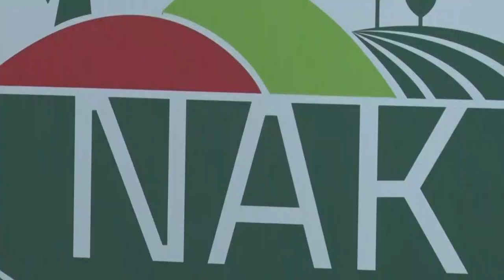Aratás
Az időjárás miatt idén a szokásosnál két héttel korábban, már június elején az őszi árpa aratásával megkezdődtek a földeken a betakarítási munkálatok. A jelenlegi helyzetről, a termények minőségéről számolt be a Nemzeti Agrárgazdasági Kamara Tolna vármegyei szakembere.